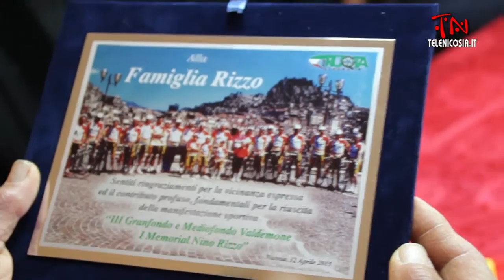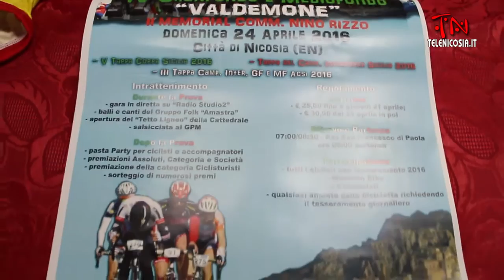Nicosia, ricordato al Circolo di Cultura l’imprenditore Nino Rizzo